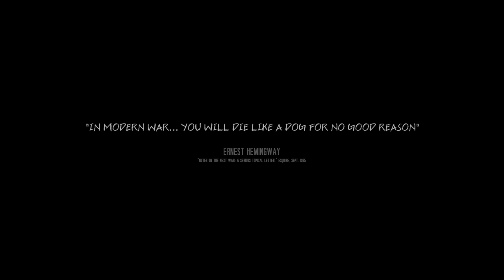January 2017 PS4 PlayStation Plus UK free game review "This War of Mine: The Little Ones"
This is a quirky game indeed, definitely going to be playing this one some more.